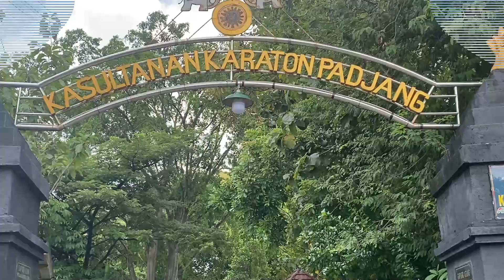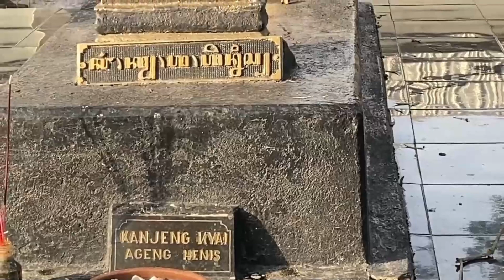Kisah Mendebarkan di Balik Masjid Tertua Surakarta, Dulu Pura Hindu?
Tidak banyak yang tahu bahwa masjid tertua di kawasan Surakarta dan Yogyakarta bukanlah Masjid Agung Keraton. Melainkan justru sebuah masjid mungil di pojok Kampung Batik Laweyan Solo.